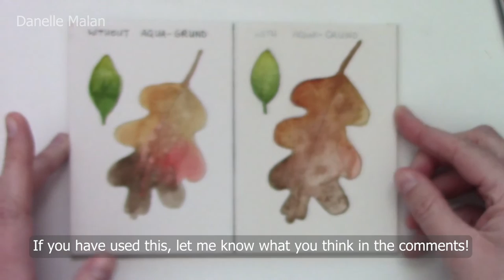Testing Scmincke Aqua-Grund watercolour ground on canvas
Hey all! In this video I am testing Schmincke's Aqua-Grund fein. This is their watercolour ground and it is supposed to help you paint on surfaces that are normally not suited to watercolour. In this video I was still struggling with my camcorder's auto white balance and auto exposure. I got some advice on how to keep it more or less constant, so in a few videos I am hopeful that there will be less jittering of exposure and colour balance. Thank you for being patient with this video editing beginner!

To celebrate World Watercolor Month 2022, I am partnering with The Deckle Edge! This coupon does not stack with others, but can be applied to items which are already on sale.

Filmed using Canon Legria HF-806 camcorder
Music: Wintergatan - "Single - Marble Machine Piano Version" + "Moon and Star"